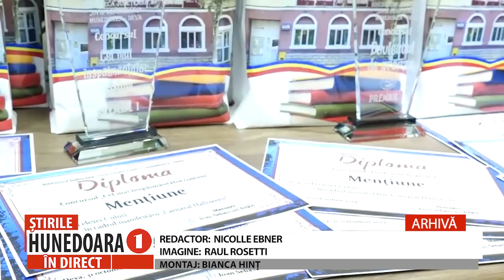„DIMITRIE CANTEMIR, CĂRTURARUL VIZIONAR”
BIBLIOTECA JUDEȚEANĂ „OVID DENSUSIANU” MARCHEAZĂ 350 DE ANI DE LA NAȘTEREA MARELUI CĂRTURAR
          Joi, 23 noiembrie, vom avea parte de un nou eveniment marca Biblioteca Județeană „Ovid Densusianu”, dedicat cunoașterii vieții și creației personalităților românești din toate domeniile și timpurile. De data aceasta, în prim planul activității, este Dimitrie Cantemir, una dintre personalitățile marcante ale culturii și civilizației române, „filozof între regi, dar și rege între filozofi”, cum pe bună dreptate a fost numit.